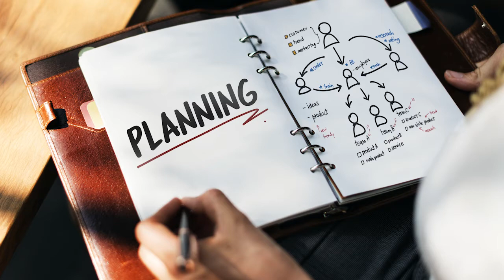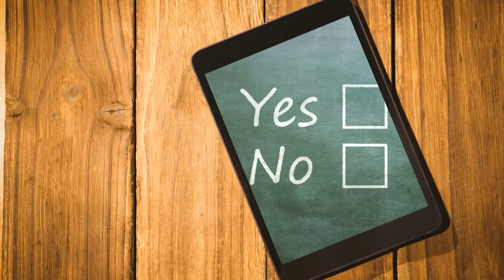Revealing The Secrets Behind Year-End Giving Stats Pt I: Importance of a Great Ask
➡️  TITLE: Revealing The Secrets Behind Year-End Giving Stats Pt I: Importance of a Great Ask

💰 We're building a community of nonprofit leaders growing their income and becoming fully funded.  We're helping improve fundraising strategies.  If that sounds like something you'd enjoy being a part of, then this channel is for YOU!! 💵 CLICK LINK TO GET OTHER HELPFUL TIPS & TOOLS

➡️  In this video, you’ll learn:

1️⃣ The Secrets to a Great Year-end Giving Ask for your nonprofit organization that lead to better fundraising and also greater income.

2️⃣ The Steps to a Great Year-end Giving Ask for your nonprofit organization and help you improve your fundraising and increase income.
3️⃣ The Steps leading to a Great Year-end Giving Ask to bring more income to your nonprofit organization.

⭐️. Timeline:
00:00  Introduction
00:50 Stat #1 - One-third of giving occurs in Dec
02:04 Stat #2 - 12% of giving happens in last 3 days of year
04:29 Stat #3 - 54.8% of nonprofits start planning in October
06:15 Stat #4 - Nov & Dec are most popular year-end ask months
07:00 Stat #5 - 28% of nonprofits raise 26-50% of annual funds from year-end ask
08:13 Final Thoughts
Stat Credit: Ronnie Gomez, NeonOne

➡️ Facebook → Groups: Development Effectiveness Strategies
➡️ ClubHouse → @DevEffStrats